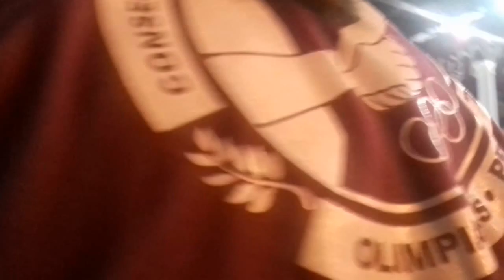Baile Internacional Blanco 2016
Baile del color blanco
Indu, Taj Mahal Giuliano
te amaría mis años mas